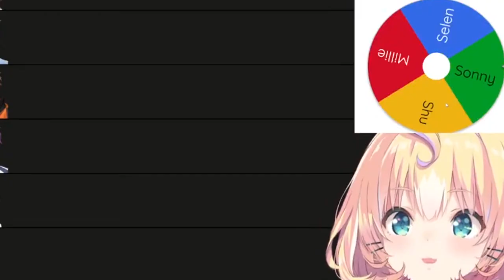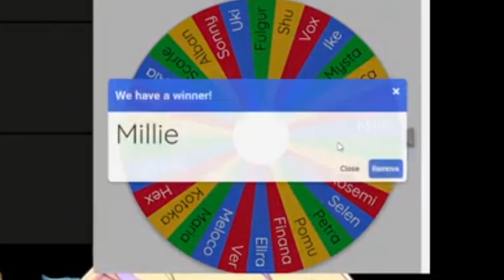RNG decides to silence Millie | NijisanjiEN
NijiNoTalk collab when?

Channels
[✧ Millie Parfait ✦] @MillieParfait

Sub for more Chaos.